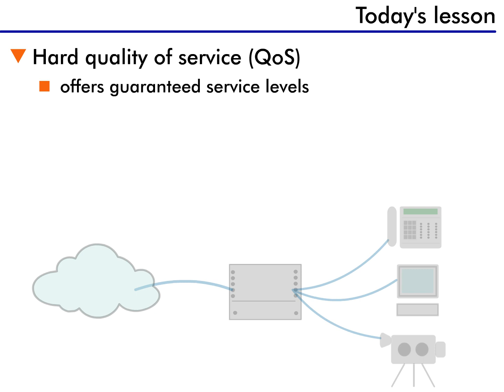Hard Quality of Service (QoS) - 2 : Today's Lesson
1 - QoS - Explains how the quality of service (QoS) provides different levels of priority to traffic crossing the network. Discusses the need for and advantages of QoS.

2 - Hard QoS - Discusses the advantages and disadvantages of hard QoS, which provides guaranteed levels of service to network traffic.

3 - Soft QoS - Discusses the advantages and disadvantages of soft QoS, which provides priority levels (rather than guarantees) to network traffic.

Today's lesson is about hard quality of service. This type of QoS offers a guaranteed level of service to different traffic flows.